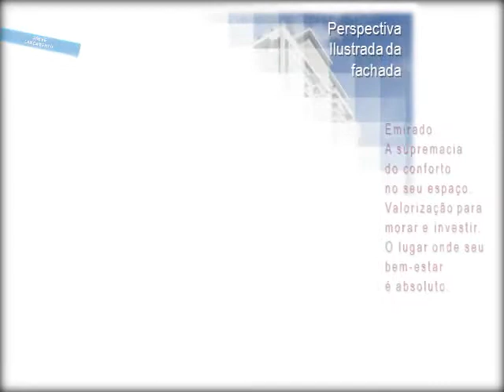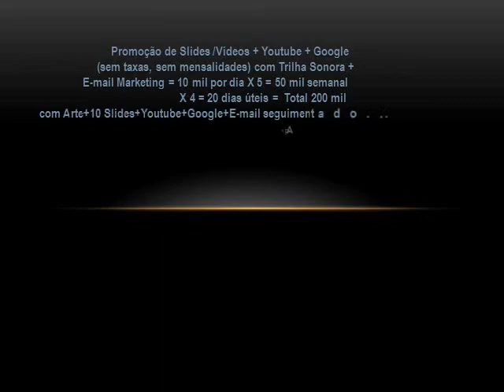Apartamento Emirado de 1 e 2 Dorms 1 Suíte Lazer Completo Corretor Abdiel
LIGUE AGORA - Corretor Abdiel - - BREVE LANÇAMENTO - EMIRADO - APARTAMENTOS DE 1 E 2 DORMITÓRIOS - 1 SUÍTE - 1 VAGA - DE 47 A 138M² - LOCALIZADO AV. CONSELHEIRO NÉBIAS - BOQUEIRÃO - SANTOS-SP. Diferente e Exclusivo, como você sempre sonhou... A supremacia do conforto no seu espaço. Valorização para morar ou investir. O lugar onde seu Bem-estar é absoluto.

TRANSFORME OS VISITANTES DO GOOGLE EM CLIENTES POTÊNCIAIS.
FAÇA CONTATO AGORA MESMO DE QUALQUER PARTE DO BRASIL E POR APENAS R$ 99,90 SUA EMPRESA, SEU PRODUTO, TELEFONE, E-MAIL E SITE, ESTARÃO SEMPRE NA FRENTE -- SEM TAXAS -- SEM MENSALIDADES -- PREÇO ÚNICO COM PROPAGANDA GRÁTIS --
NO GOOGLE VOCÊ SÓ NÃO ENCONTRARÁ UM PACOTÃO COMO ESTE -- NINGUÉM FAZ IGUAL -- IMPERDÍVEL...
Skype: aggapbrasil
ATENDIMENTO ON-LINE
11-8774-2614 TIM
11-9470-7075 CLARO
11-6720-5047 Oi